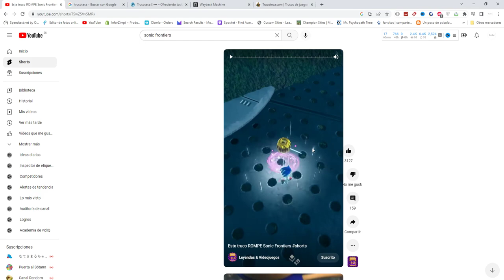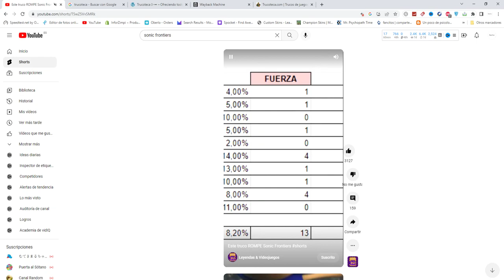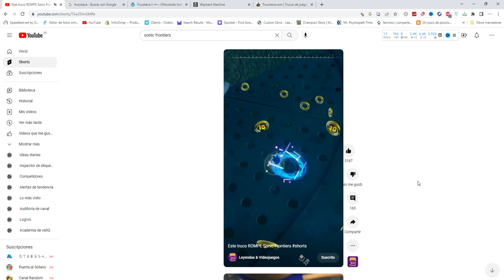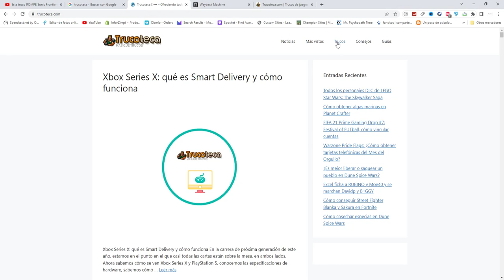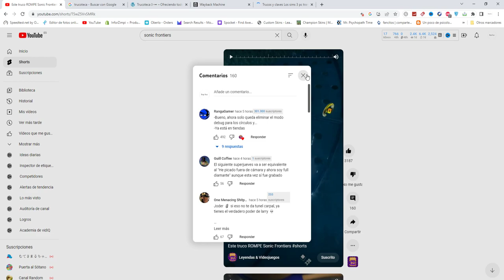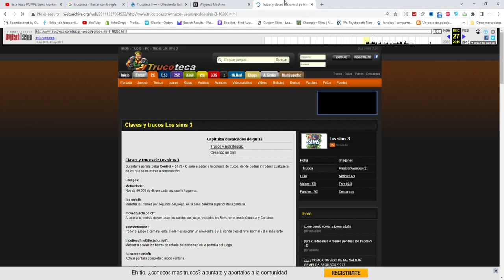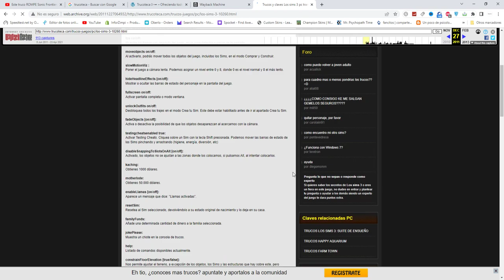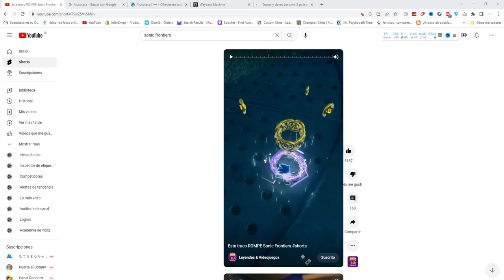¿Ya se ha ROTO el juego? (opino que no, ¿Qué pensáis) | Sonic Frontiers 2022